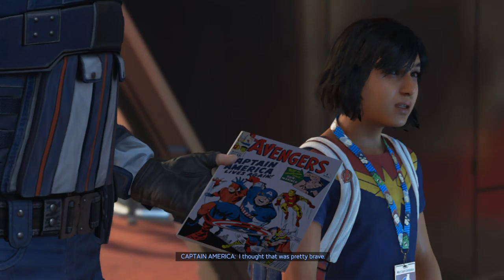MARVEL'S AVENGERS Gameplay Walkthrough Part 1 தமிழில்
Avengers Gameplay
Avengers Gameplay in Tamil
Marvel's Avengers Game in Tamil
marvels avengers gameplay
marvels avengers gameplay in tamil
marvels avengers gameplay தமிழில்
TamilGamingGameR
தமிழில்